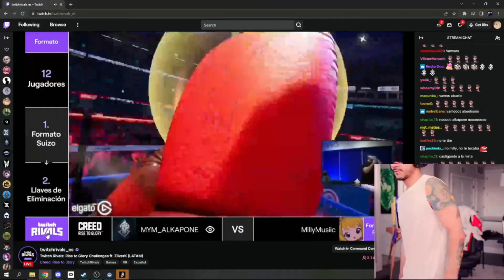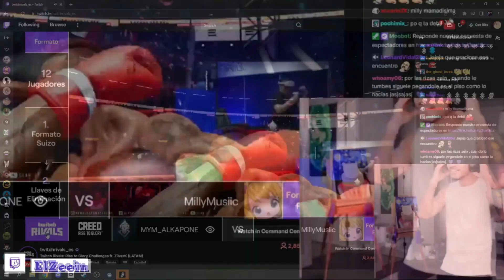Zein enseña sus habilidades en BOXE0 l Twitch Rivals Box